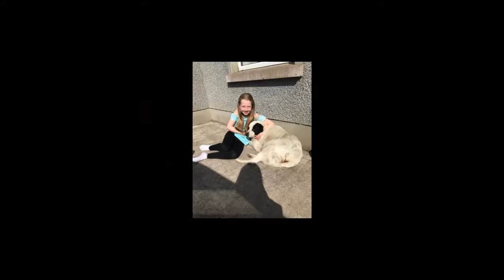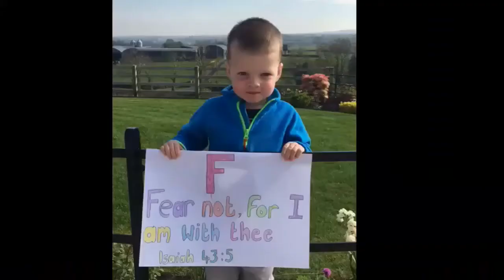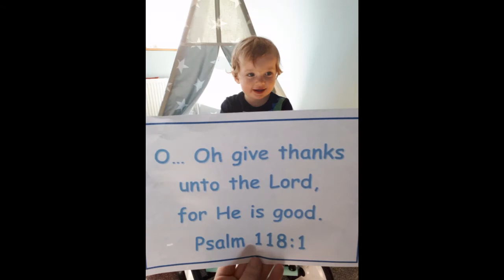Armagh Elim Church Kids 2020 - Hide God's Word